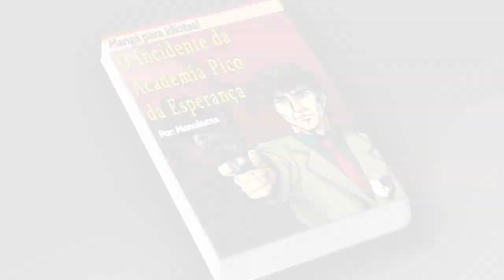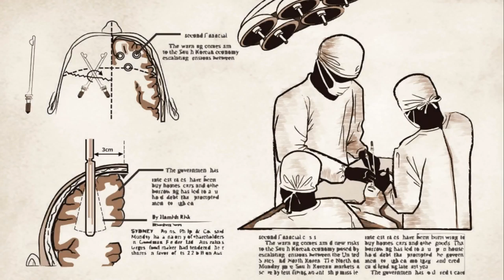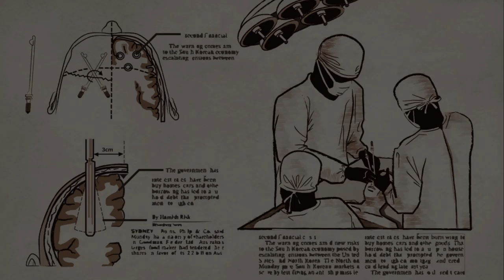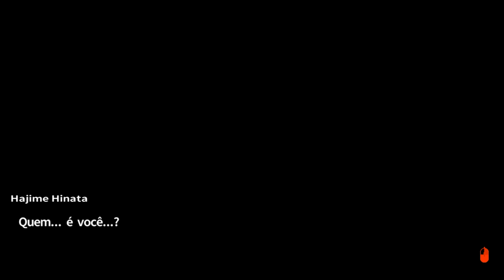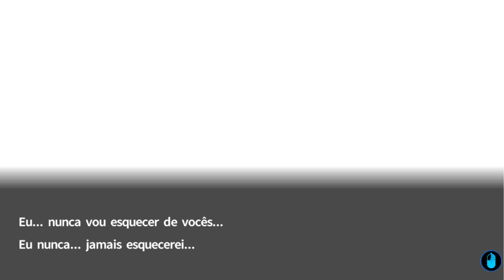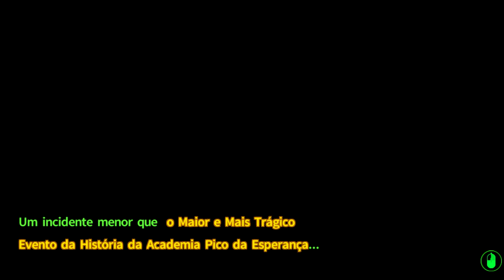Danganronpa 2 - Episódio FINAL: Nosso Próprio Futuro [Legendado PT-BR]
Nesse episódio final de Danganronpa 2: Goodbye Despair, nós terminamos o jogo dentro de um jogo, criando Nosso Próprio Futuro.